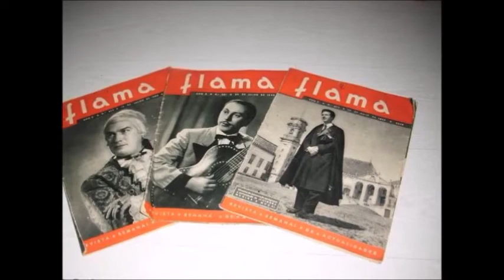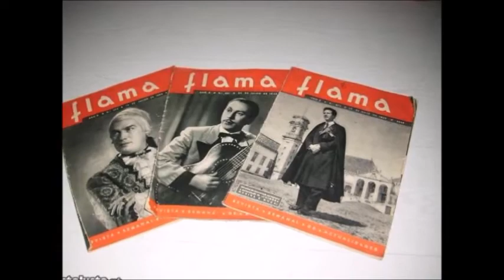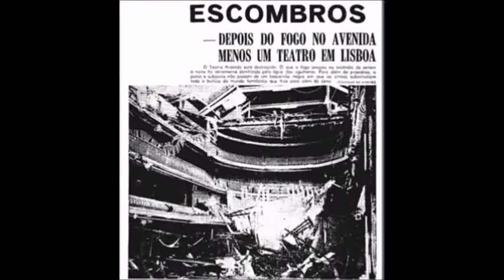Neves de Sousa – Um repórter que deixou saudades e memória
Recordando Neves de Sousa – Ele foi o rosto, que deu corpo e alma à organização da Grande Noite de Fado da Casa da Imprensa, ao longo de 16 anos   - O Repórter, que se dividia pelos  jornais e revistas, a rádio e a televisão, na crónica e na reportagem, desde o desporto, ao espetáculo, aos mais variadíssimos acontecimentos, em todas as frentes, tendo andarilhado  por 75 países: a sua apalavra e o seu estilo, a sua voz,  era apaixonante, franca, calorosa, lúcida, independente e inconfundível
Sportinguista assumido mas os seus comentários eram apreciados por todos os amantes de futebol, pois nele a franqueza e o sentido da análise critico, não se deixavam toldar por distorções clubísticas – Informava com emoção, rigor e verdade. Deixou muitos amigos e admiradores - Mais pormenores